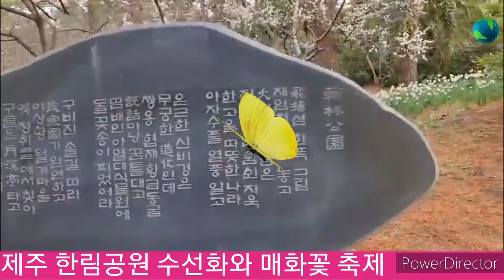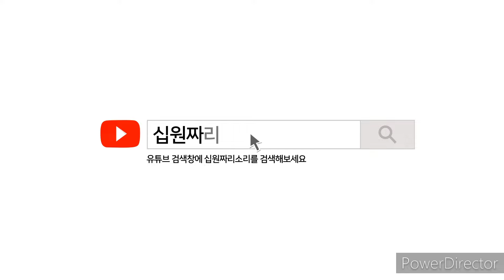제주 한림공원 수선화&매화꽃,삼방산 유채꽃Healing tour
제주 봄꽃 축제 힐링 투어